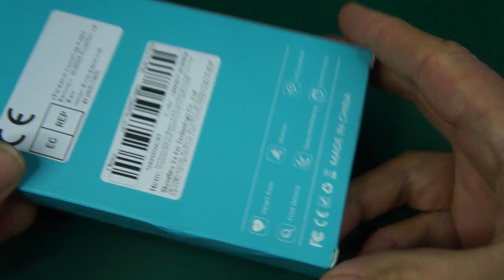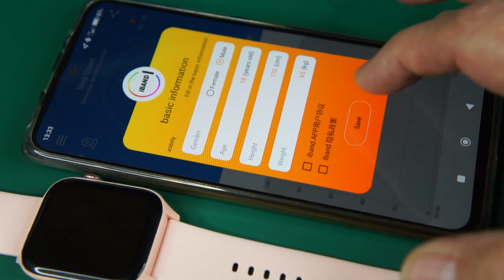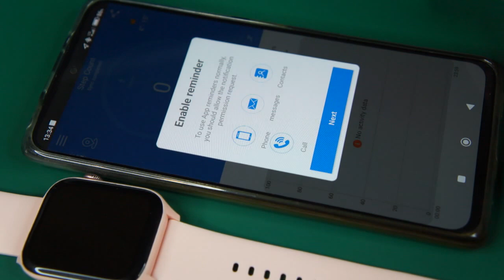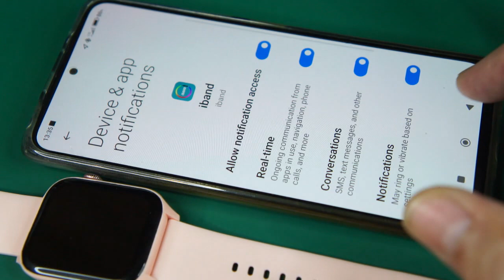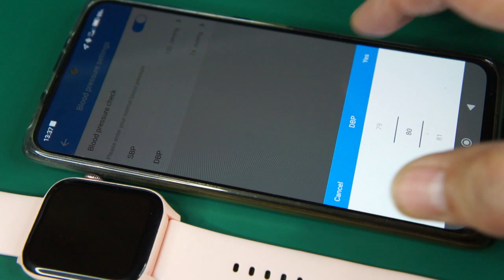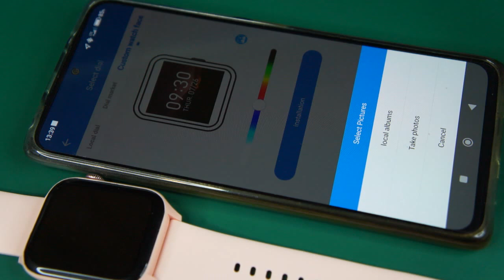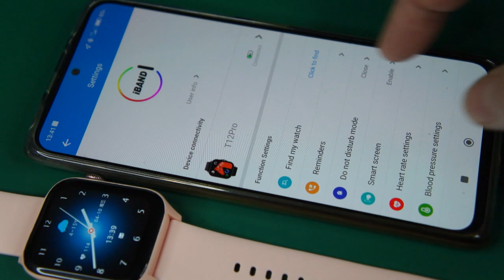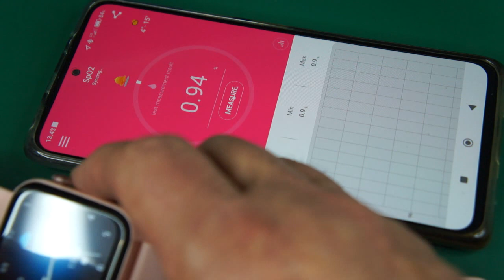T12 Pro - Blood Sugar Glucose Monitor Smartwatch Unboxing, Feature review (link in the description)